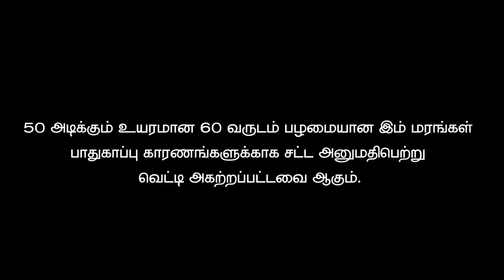ஆபத்தான உயரமான மரங்களை🌴கைகளால் வெட்டி அகற்றும் தொழினுட்பம்